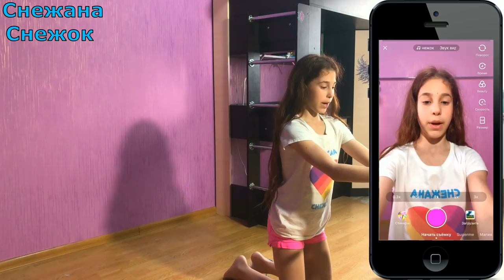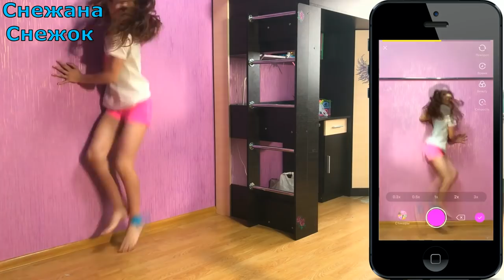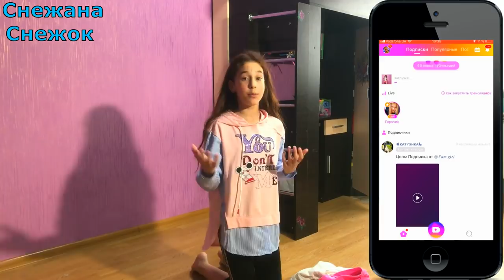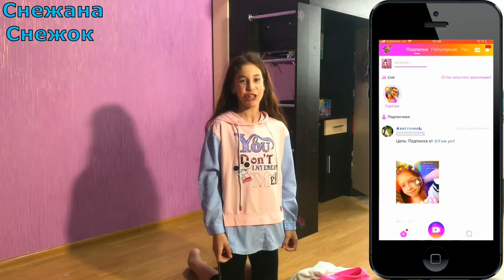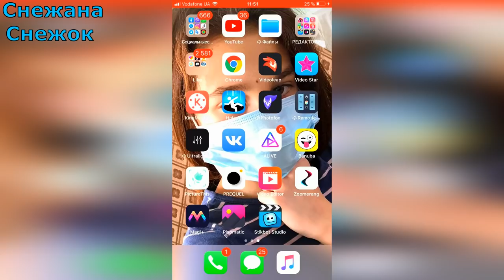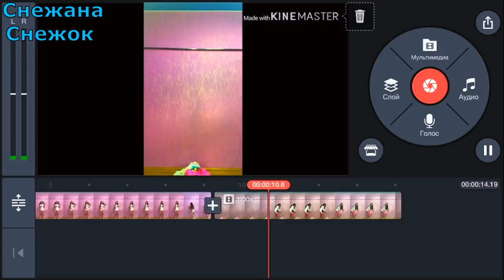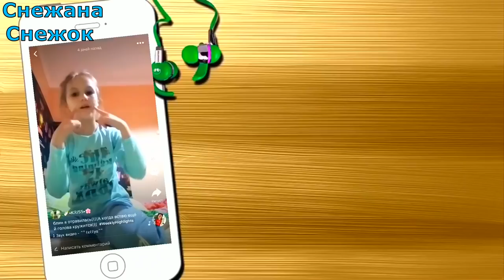ПРЫЖОК СКВОЗЬ СТЕНУ